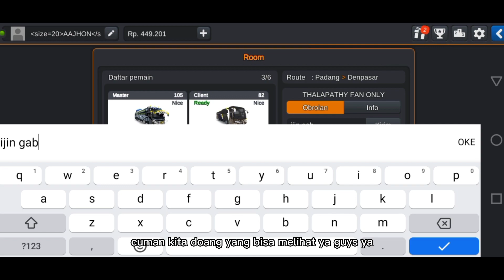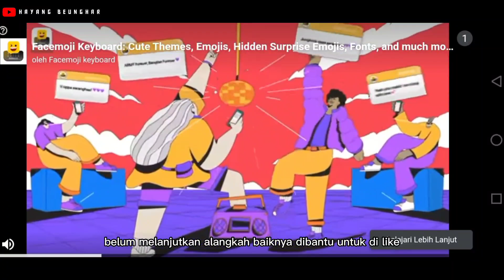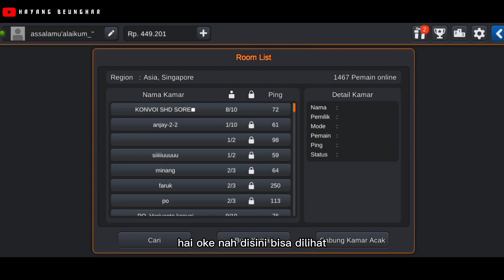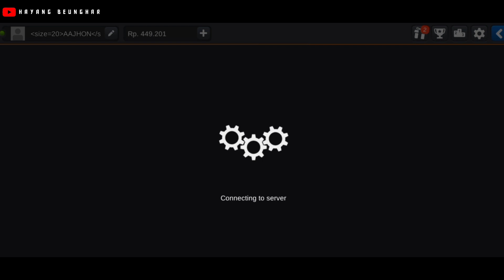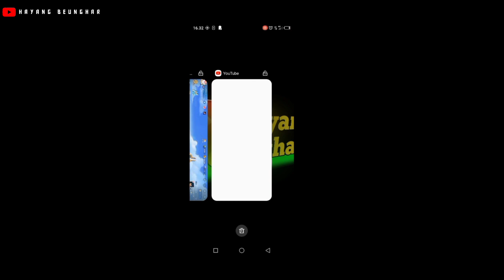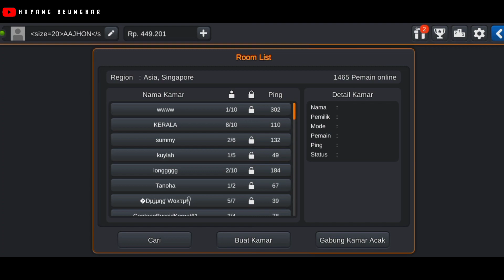Cara MENGHILANGKAN id BUSSID agar TIDAK TERLIHAT PLAYER LAIN ‼️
Assalamualaikum wr.wb
 oke gaes di video kali ini kita berbagi sedikit ilmu lagi tentang bagaimana Cara MENGHILANGKAN id BUSSID agar TIDAK TERLIHAT PLAYER LAIN ‼️
jadi disini kita akan coba membuat id agar player lain tidak bisa melihat id kita ya gaes!!
yuk langsung ajah cek tutorialnya gaes

🔴id seperti ini tidak kami rekomendasikan ya gaes , alangkah baiknya kita pakai id asli aja atau id yang sudah di kenal player lain , agar tidak terjadi salah faham , dan salah sangka ,
pakai id seperti ini kemungkinan besar akan di kick master room jika masuk room orang lain

🙏 Selalu bijak lah dalam hal apapun ya gaes 😁 termasuk main game 😁

dan banyak lagi video tutorial kami yang lain nya ..

BANTU JUGA CHANEL KAMI AGAR LEBIH MENGEMBANG GAES !!

CREATOR
-Zhon Anymore
-Zack Biersack

Perangkat yang kami gunakan
- POCO X3 PRO
- VIVO Y12
- INFINIX HOT10S

🔴UNTUK SAAT INI KAMI TIDAK BISA MENULIS DI DESKRIPSI LINK CHANEL CHANEL SAHABAT KAMI DI BUSSID . DIKARENAKAN TIDAK CUKUP RUANG UNTUK MENULISNYA .
JADI KAMI SUDAH SIAPKAN DI TAB KOMUNITAS KAMI .

CAPTION !
 KITA BERADA DI BAWAH LANGIT YANG SAMA !!!
APA YANG MAU KITA SOMBONGKAN ?

🔴WARNING !!!

Cuma sharing walau garing
cuma hiburan jangan baperan
game amatiran
salam 1 lintasan
Quotes om Pucuk 12ebung 🙏

🔴 Jangan lupa dukung chanel kecil kami ini dengan cara :
Nyalakan 🔔 NOTIFIKASINYA agar kalian tidak ketinggalan video terbaru dari kami 🙏🙏🙏

🔴 JANGAN LUPA SELALU BIJAK DALAM MEMBAGI WAKTU , MAIN GAME LAH SEWAJARNYA DI JAM JAM YANG SENGGANG , JANGAN LUPA IBADAH DAN JANGAN LUPA TAAT KEPADA ORANG TUA 🙏